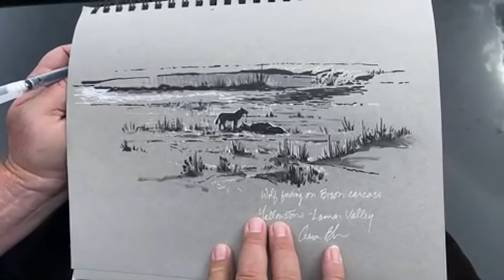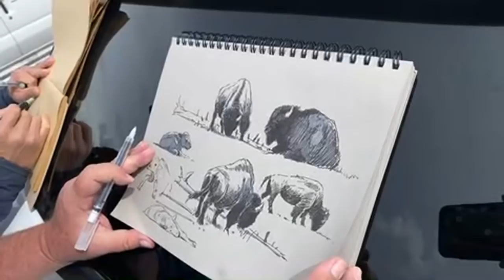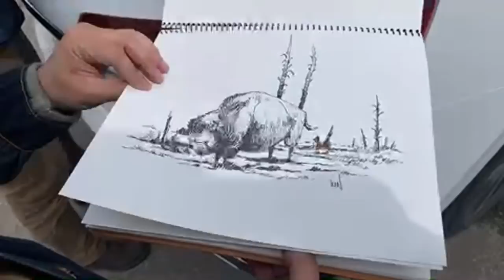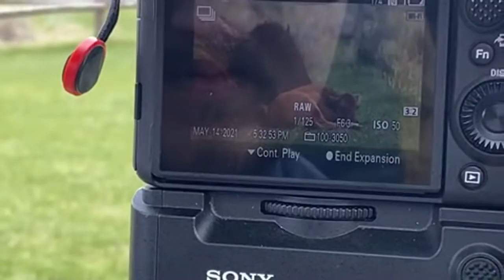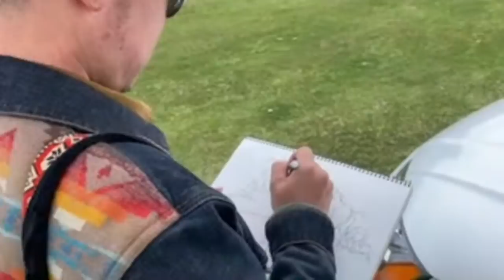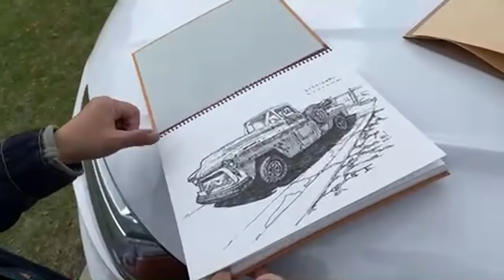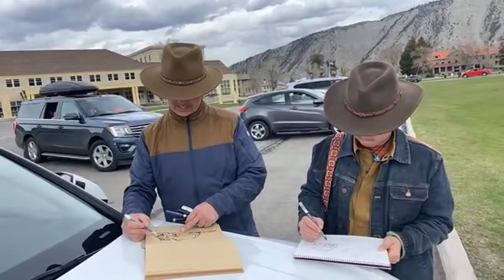Live from Yellowstone with Friends!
A HUGE Thanks to Peter Han and Manny Carrasco for joining me on this stream. We are hoping to do a few more of these over the coming days. Check out links to their web sites below: